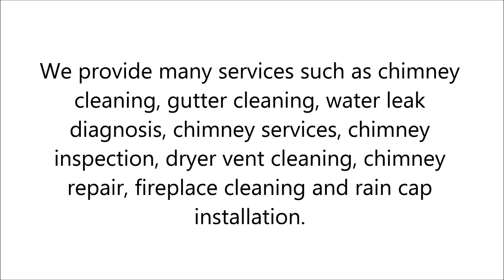Chimney Repair in Lake Ridge, VA - Nicto Chimney Sweeps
Our Lorton Chimney sweep professionals will give you a fresh start to health, safety, and enjoyment.

 NICTO Chimney Sweeps Inc. will also provide tips for keeping your chimney and fireplace clean.

 We provide many services such as chimney cleaning, gutter cleaning, water leak diagnosis, chimney services, chimney inspection, dryer vent cleaning, chimney repair, fireplace cleaning and rain cap installation.